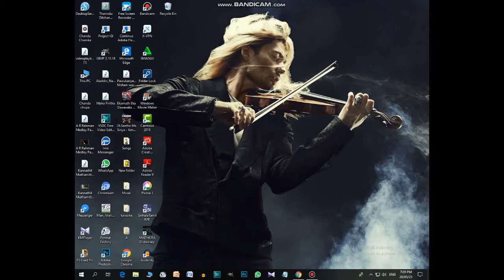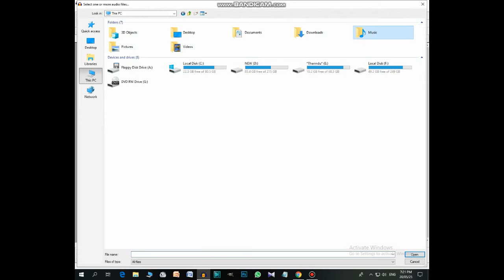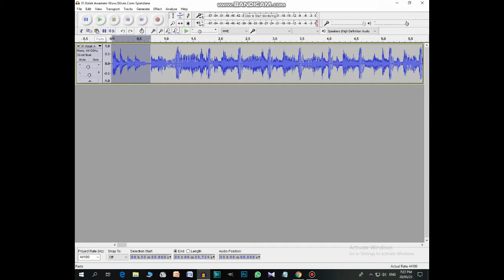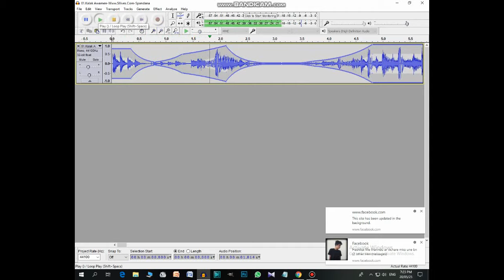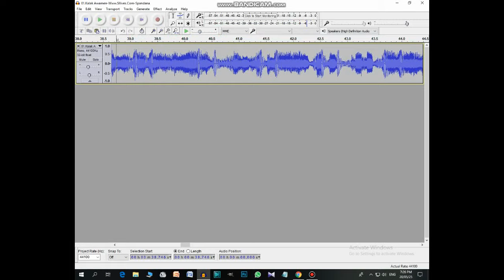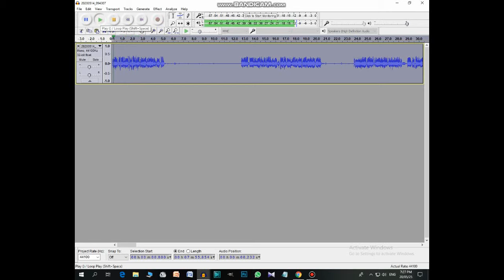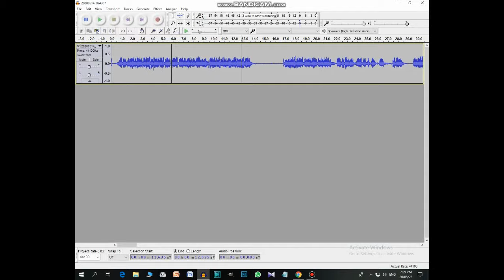How to Edit Audio Easy in Sinhala (Cut,Copy,Paste,Effect) | Mr.Doctor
How Edit Audio Essay in Sinhala (Cut,Copy,Paste,Effect) | Mr.Doctor